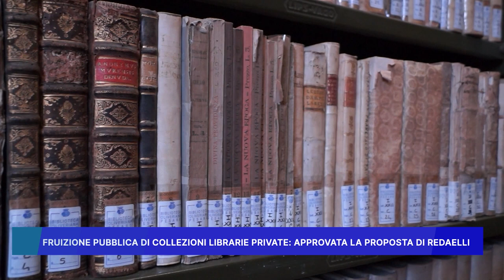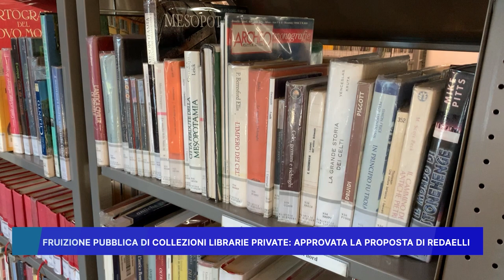FRUIZIONE PUBBLICA DI COLLEZIONI LIBRARIE PRIVATE, APPROVATA LA PROPOSTA DI REDAELLI